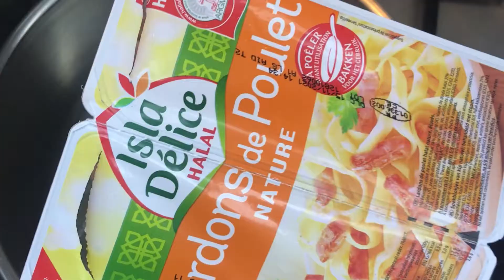Recette de saison : Compotée de choux rouge aux pommes et lardons, Délicieux!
Voici une recette délicieuse pour consommer du choux rouge !

Les ingrédients :
- La moitié d'un choux rouge
- 4 pommes
- Lardons
- 1 oignon
- un verre d'eau
- 2 cas de sucre
- 2 cas de vinaigre de cidre
- Sel et thym
- 2 feuilles de laurier

On laisse compotée 1 h sur feu doux !
 C'est prêt !